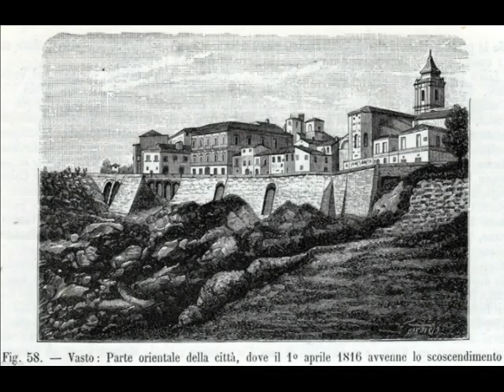Vasto (CH) - Stampe antiche (by Filippo Marino)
Petite Galerie Marino.

Antiche stampe raffiguranti luoghi di Vasto (CH), su foto di Giuseppe De Guglielmo (nipote di Filippo Palizzi).
Giuseppe Barberis, xilografie, 1898-99
Dall'opera: "La Patria. Geografia dell'Italia",  del Prof. Gustavo Strafforello, Edita da Unione Tipografico-Editrice, Torino, 1899.